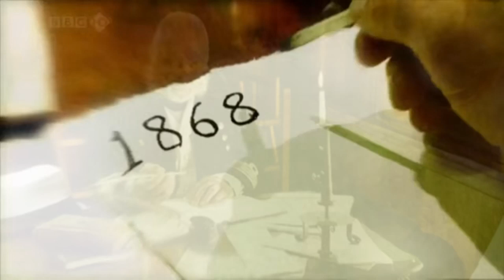Relic Guardians Of The Museum: episode 13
Three children from Bromley are summoned to the British Museum where they have one night to uncover the secrets of a relic held inside, but dark forces are out to get them.